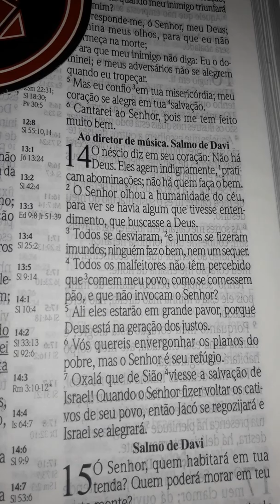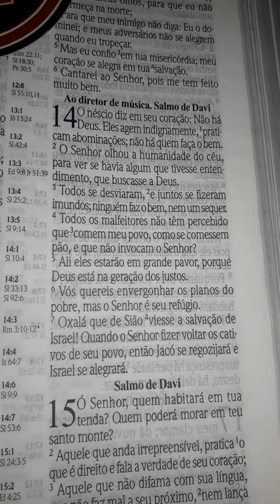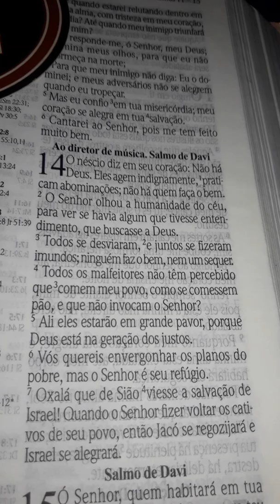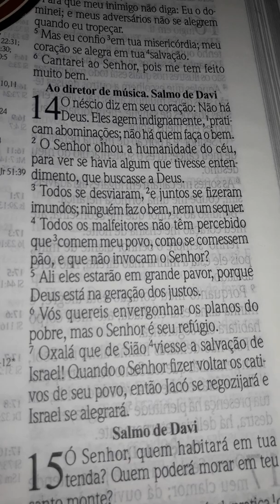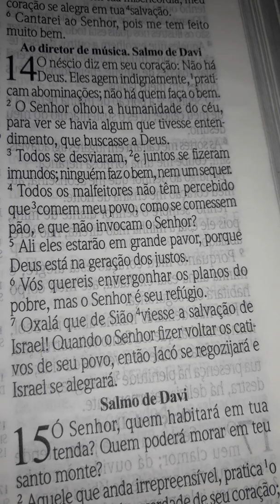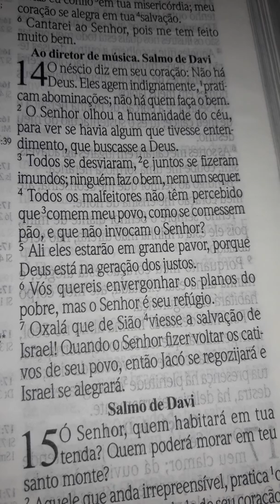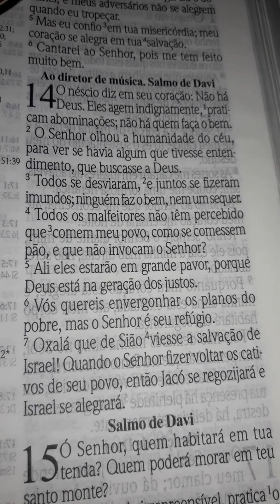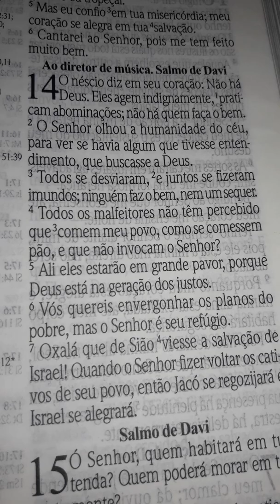Salmos Capítulo 14 versículo 1 à 7 - Conhecer manhã salmos bíblicos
BRASIL 17 DE FEVEREIRO DE 2020

        Queridos amigos e amigas do Senhor; não desanimar com Deus; o milagre sempre acontecerá, para ajudar o povo do Deus que é e sempre à de ser o nosso Criador .   Oremos; por favor; orem pela ordem e paz nas famílias de bem; e se prepararem pro pior que estão pra vir ...          ... vindo ao seu redor como uma maldição hereditária de lá, dessa invejada .
        O falso sentimentos de paz; retrai pra si o mal em busca do bem.   Desses culpados por tabela; afastem-se, logo antes do pior ;  já vindo à acontecer de mau no olhado do olho grande e da inveja .
       Agora sabemos que colocarão a culpa no governo sózinho e sei lá mais quem !
Que Deus nos abençoe sempre e não esqueça de dar o seu joinha; para que passamos tá melhorando esse canal do YouTube, não esqueça de ativar o sininho e escolher todas (mensagens); compartilhem os vídeos diariamente.